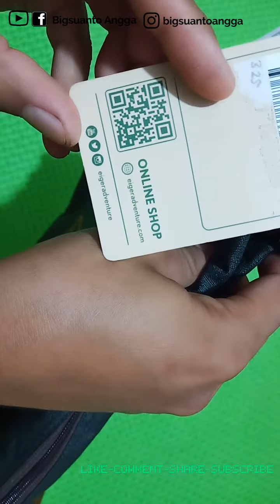Unboxing review Tas Eiger selempang 3421 HZL Traverse 15 - Bigsuanto angga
Simpel/cocok untuk pemakaian harian

- 2 Kantong Sleting
- Dimension 27x24x7 cm
- 2 tempat botol minum
- Bahan Polyester
- Bisa tab 10 inch